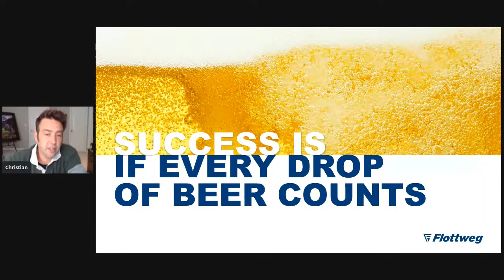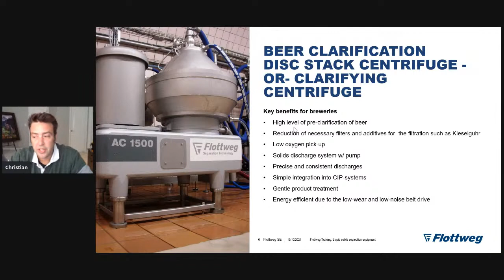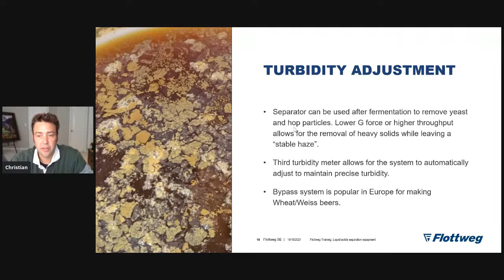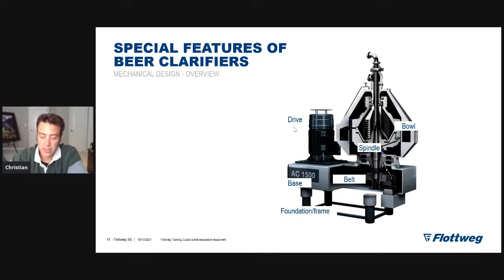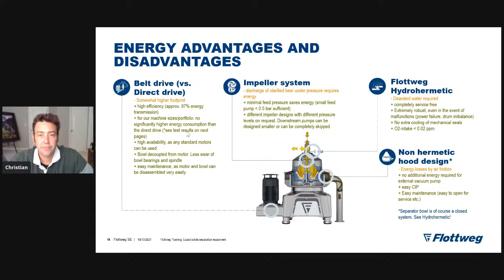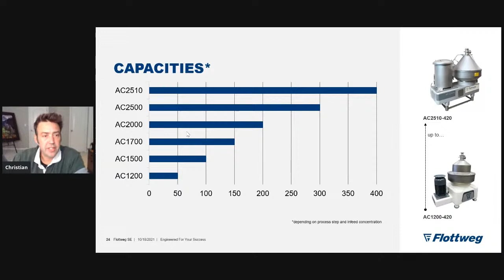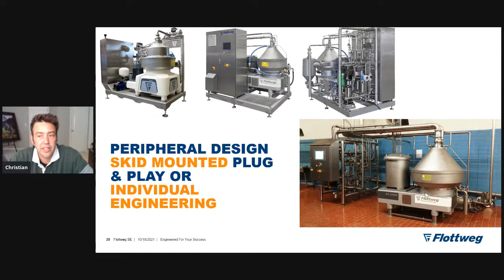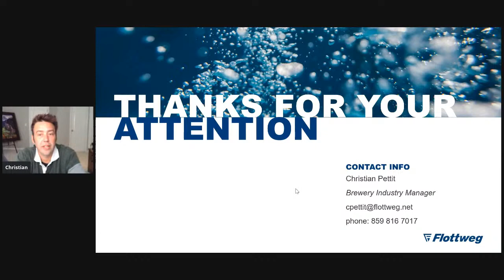Beer Clarification Using a Separator Centrifuge with Christian Pettit (Flottweg)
Christian Pettit is the sales manager for Brewing, Distilled Spirits and Wine for Flottweg Separation Technology Inc., located in Independence, KY. Christian has a background in CNC machining as well as electrical/mechanical maintenance and process development. He holds a mechanical engineering degree and has over 15 years of centrifuge experience, including stints in the service department, process engineering and sales.